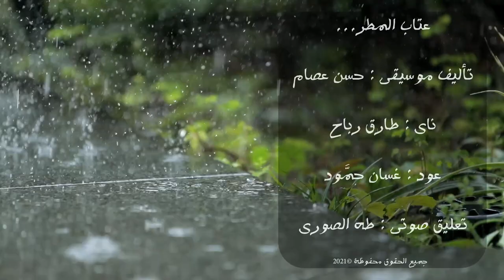عتاب المطر | حسن عصام The Rain Reproach | Hasan Issam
مع تساقط الأمطار في فصل الشتاء ربما نحزن و ربما نفكر في أشياء كثيرة لا نجد لها تفسيرا منطقيا و نشعر بعتاب المطر لنا بأن لماذا لا نتجدد و لما لا نتابع السعي بما بدأنا

عتاب المطر ...
تأليف موسيقي و توزيع : حسن عصام - حضرتنا ^^
ناي : طارق رباح
عود : غسان حمّود
تعليق صوتي : طه الصوري

كل الشكر للأستاذ أحمد الكردي

و لا تنسوا عمل اشتراك بقناتي على اليوتيوب